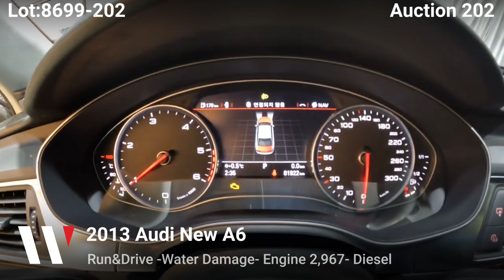Auction 202 - 2013 Audi New A6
Check out the latest entry in Auctionwini, with this amazing 2013 Audi New A6 starting from $4,500!